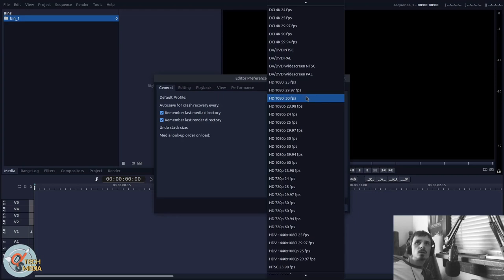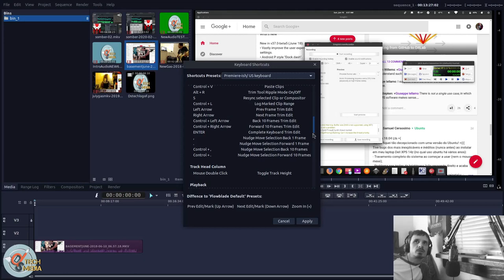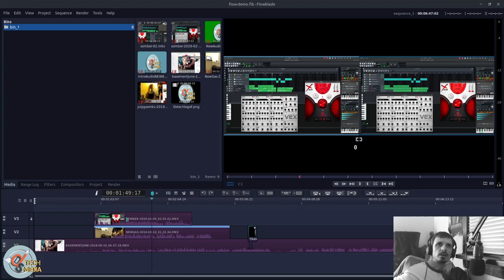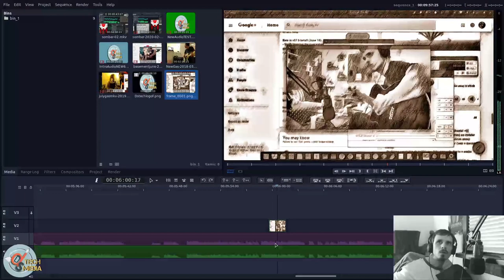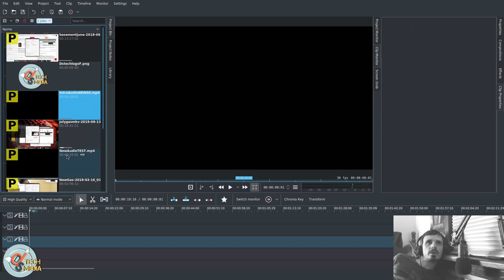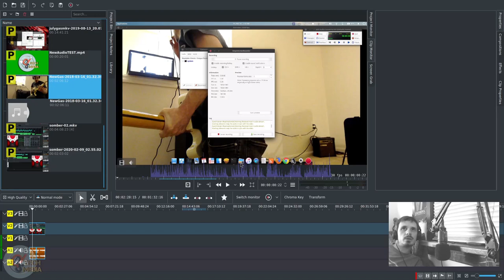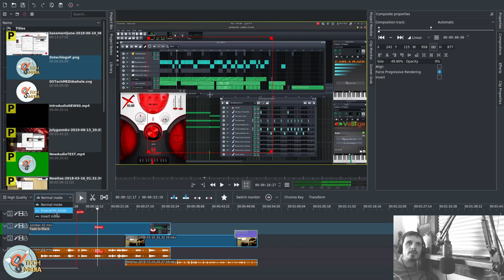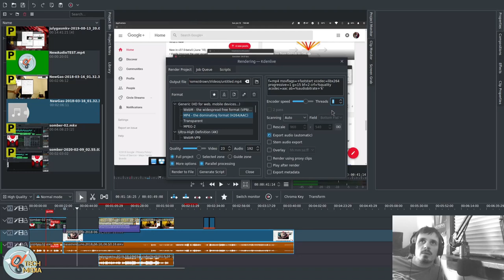Kdenlive vs Flowblade Detailed Look At Features & Workflow On Linux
In this video I take a detailed look at the differences & features of Flowblade & Kdenlive. Two of the most popular non-linear video editors for Linux although Kdenlive is also available for Windows & Mac.

Get the Brave Browser with this link and SUPPORT FREE AND OPEN SOURCE CONTENT CREATION

DS-Tech Media is diversified across a host of popular & decentralized platforms.

SPEE.CH (SPEE.CH is for my LBRY if you don't have the app)